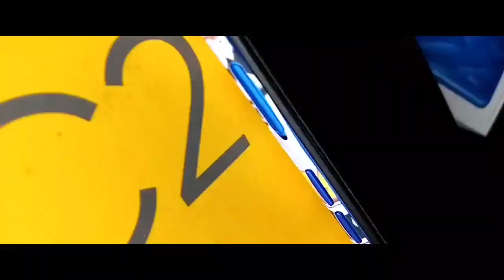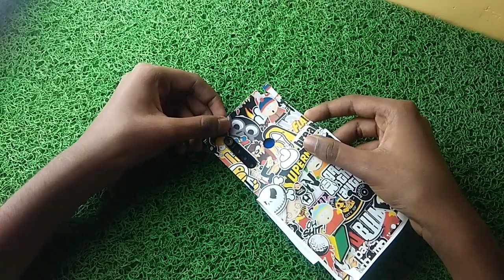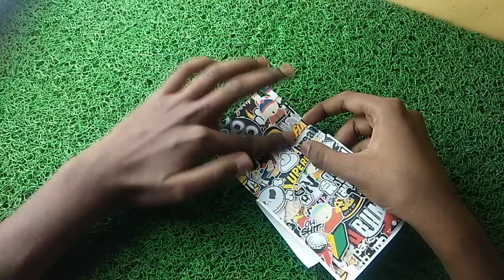MOBILE SKIN/WRAP AT JUST RS 300-/- | HOW TO APPLY SKIN AT HOME | HOW TO REMOVE MOBILE SKIN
SO PEOPLE,
Mein manohar agaya ek new video ke sath.

Hey Guys, In this video I shown how to apply skin on mobile at home. Hope u enjoyed this video.

⚠️⚠️USE EARPHONES⚠️⚠️

💠💠 SOCIAL LINKS💠💠

⚠️⚠️TIPS⚠️⚠️

1. PLAY VIDEO ON FULL VOLUME.

2. PLAY VIDEO QUALITY BETWEEN 360p to     720p.

YOUR QUERIES ???
How to apply skin???
How to apply skin at home???
How to apply skin without blow dryer??
How to apply skin with blow dryer???
What is the use of skin???
Should we skin our mobile???
Benefits of skining a mobile???
Why we should skin a mobile???
How to protect mobile by skin???
How to use skin???
How much does wrap/skin cost???
Where we can buy skin???
What is skin lamination???
What is mobile wrap?
What is mobile skin???

🎵🎵MUSIC CREDITS🎵🎵
The music used in this video is not belongs to me. That's why I'm giving CREDITS. They belongs to their respected owners.

(If u watched the full video till the end )

Thanks,
Manohar.

                  🕊️🕊️ PEACE OUT🕊️🕊️